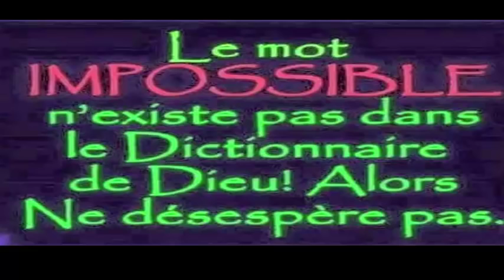Ce Mélange Enlèvera Toutes Les Rides Rapidement, L’utiliser De Cette Façon Santé&Divertissement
Avec cette crème de pommes de terre maison en 3 nuits, les taches du visage Santé&Divertissement
6 recettes maison à base de pommes de terre pour vous garder jeune et belle
Pour les cernes:
Coupez deux grosses tranches de pomme de terre et placez-les dans vos yeux pendant au moins 20 minutes.
Ensuite, vous les enlevez et lavez votre visage.
Vous pouvez également préparer un smoothie avec une seule pomme de terre et, avec une boule de coton, appliquer le liquide dans les cernes pendant 15 minutes et répéter la méthode de rinçage.
Pour les rides:
Cette recette est parfaite pour éliminer les rides.
Prenez deux pommes de terre, lavez-les bien, puis retirez la peau et coupez-les en petits morceaux.
Mélangez et ajoutez un peu d'eau jusqu'à ce que vous remarquiez un liquide consistant et homogène.
Une fois le shake terminé, étalez le remède sur tout le visage et laissez agir 10 minutes. Après le laps, vous lavez votre visage et prêt.
Enlevez les taches:
Cette fois-ci, vous préparez la même recette, mais au lieu de placer le remède sur tout le visage, il suffit de colorer avec une boule de coton ou avec vos propres doigts dans les zones touchées avec les taches pendant 10 minutes.
Éradiquer l'acné:
Ici, vous utiliserez un masque. Lavez, épluchez et râpez une pomme de terre, mélangez-la avec deux cuillères à soupe de lait liquide, appliquez-la sur votre visage et laissez-la pénétrer votre peau pendant environ 30 minutes.

Cure Coup de chaleur:
Dans les zones où vous avez plus de marques d'insolation, vous déposerez deux tranches de pommes de terre fraîches pendant 10 minutes. Ainsi, le tubercule absorbera la chaleur accumulée dans votre peau et rafraîchira le derme.

Rincer la peau:
Épluchez et râpez une pomme de terre, vous remarquerez que, lors de la râpage, un liquide sortira également. Sans rien ajouter, étalez le résultat entier sur votre visage et laissez-le reposer pendant quelques minutes, puis rincez à grande eau.

Ne l'utilisez pas trop car il enlève les rides Autre Vous aurez l'air 20 ans plus jeune

5 astuces indiennes pour faire pousser vos cheveux plus vite L'HUILE SECRÈTE DE LA FAMILLE ROYALE